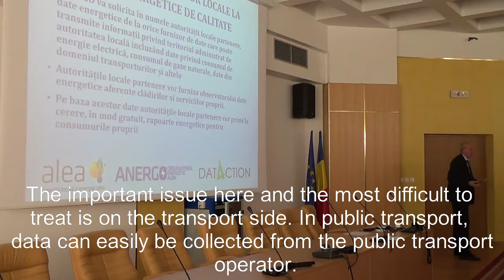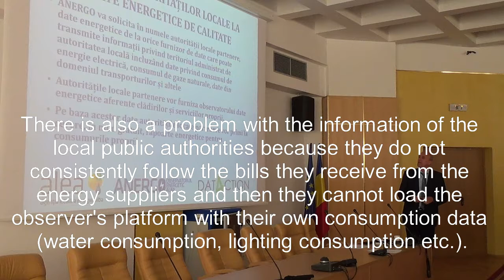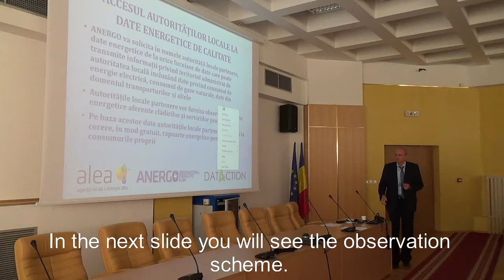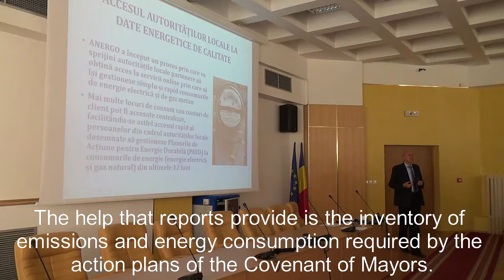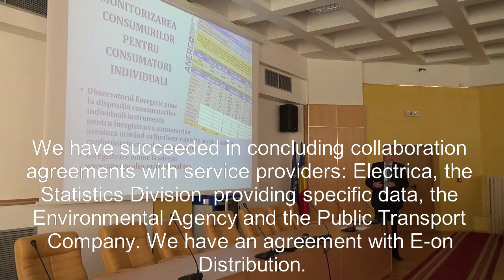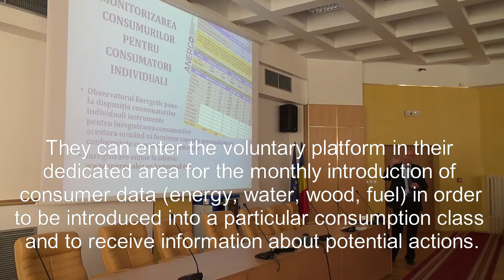Florin Andronescu Multiplier Event «Vasile Alecsandri» University of Bacău (Romania) IN2RURAL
Seminar given by Florin Andronescu about “ANERGO: The first regional energy observer in Romania” in the Multiplier Event of «Vasile Alecsandri» University of Bacău (Romania), 28th October 2015, as part of project IN2RURAL funded by the Erasmus+ programme of the European Union.